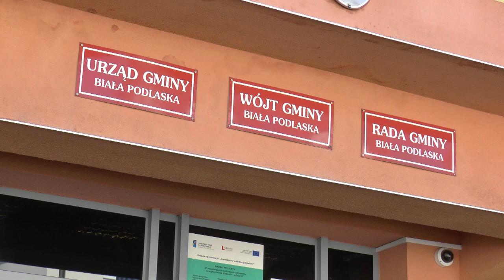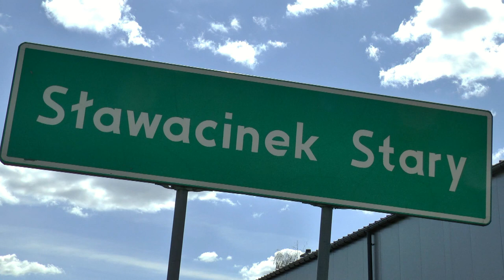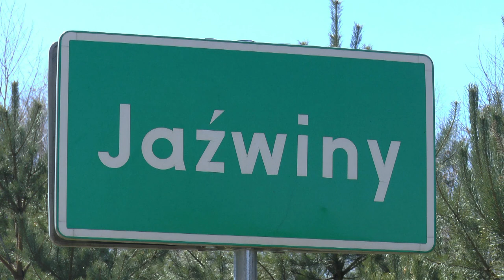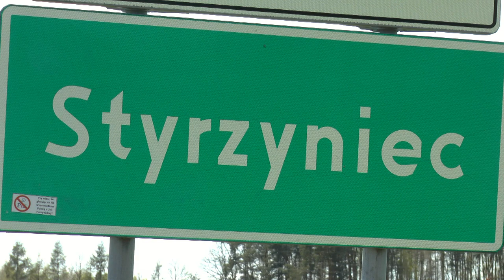Inwestycyjny boom w Gminie Biała Podlaska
Kilka dni temu spotkaliśmy się z Wójtem Gminy Biała Podlaska Wiesławem Panasiukiem, który opowiedział nam o planowanych i trwających inwestycjach w Gminie. W tym roku będzie bardzo dużo pozytywnych zmian.